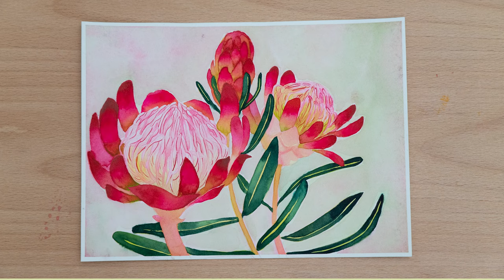✧ testing out mijello watercolors ✿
Hey everyone! Today I wanted to test out red colors from the 24 set of Mijello mission gold watercolors.

The ones I mainly used were: permanent red, permanent rose, rose madder and opera. I think the pigments were super vibrant! Enjoy the speedpaint ✸

✍️ supplies
✨ mijello mission gold watercolors, set of 24 colors
✨ various paintbrushes
✨ aquarelle 270g 100% cotton paper  (17 x 24 cm)

🌱 timestamps
0:00 sketching
2:05 first layer
2:45 second layer (greens)
4:36 petals & flowers
14:27 background
15:36 final painting